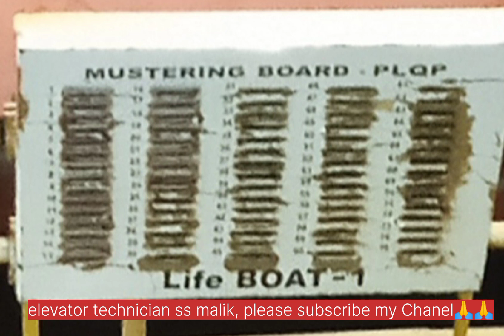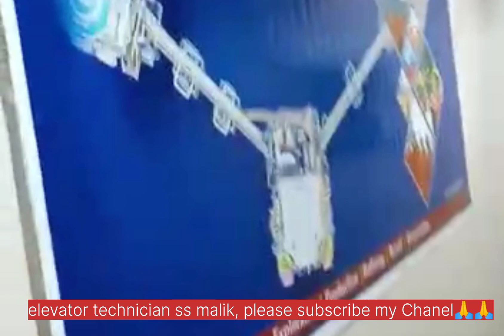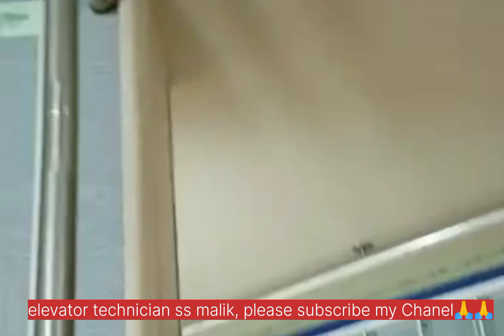offshore field kaisa hai, oil platform,rig ke andar ghar kaisa,How the system of ship,rig & platform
dear friends
my name sushanta sekhar Malik,this is my first Chanel,I uploaded a video, this video is knowledge of offshore field, please friend you watch my video and like share, subscribed my Chanel, thank you.